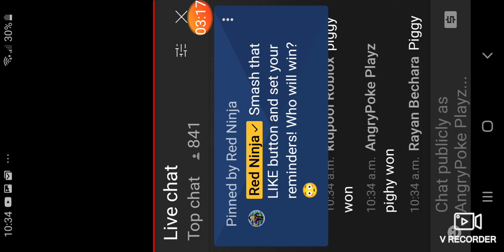reacting to: piggy vs brookheaven rap battle